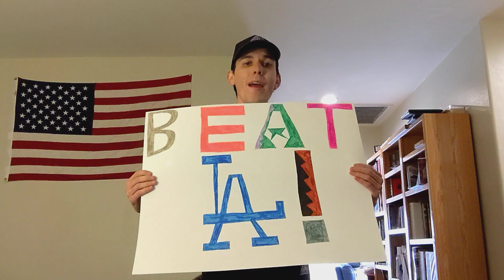D-Backs Beat L.A. Hoedown (Dodgers Diss Track)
(12/8/2022) With the Dodgers remaining dominant for so many years, I wanna show some defiance against their reign of terror as a Diamondbacks fan. I present the D-Backs Beat L.A. Hoedown, inspired by Whose Line is it Anyway. The lyrics are below.

They are the D-Backs, in State 48.
Delighting the loyal fans since 1998.
The Diamondbacks fanbase is very genuine.
But the Dodgers fans are nothing, but a big bandwagon.

You really think Dodger Dogs are the best way?
The D-Backs Dogs are what you find at Circle K.
10 strikeouts in a game gives us Polar Pops.
Our true excitement comes when Kershaw flops.

Chase Field's without a doubt such a great ballpark.
Provides comfort watching games when it's light or dark.
The problem comes when the Dodgers fans join the mix.
It's the worst kind of pollution in all of Phoenix.

We've all driven back and forth on Interstate 10.
Take your fans back to L.A. when we've got you beaten.
It's only a matter of time before the Dodgers lose.
At least you can drive home, while singing your blues.

While singing your blues!

I was greatly inspired by the Padres fans who made their own Dodgers diss track titled "Slam Diego Love", which became my jam especially after the Padres beat the Dodgers in the 2022 NLDS. Feel free to check that out as well

I'm hoping for good things for my Diamondbacks when we go into 2023. Let's get the chant going!